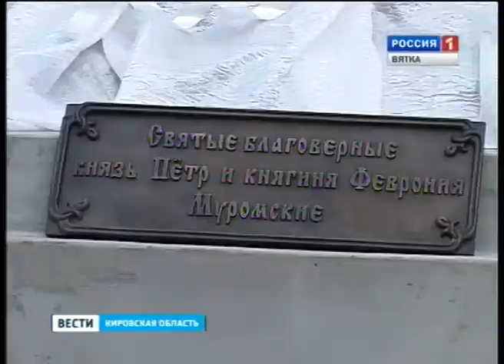Новый памятник (ГТРК Вятка)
Александровский сад может стать культовым местом для влюбленных. В любимом кировчанами саду открылся памятник любви и преданности.